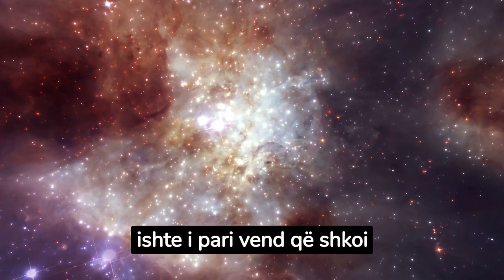Kina dhe SHBA janë në një 'garë hapësinore' për Hënën